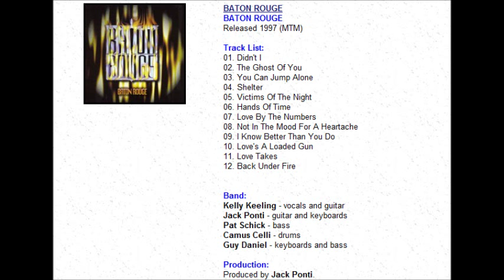Baton Rouge Loves a loaded gun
Band:
BATON ROUGE
Album:
BATON ROUGE

Released 1997 (MTM)
Kelly Keeling - vocals and guitar
Jack Ponti - guitar and keyboards
Pat Schick - bass
Camus Celli - drums
Guy Daniel - keyboards and bass

Production:
Produced by Jack Ponti.

Somebody saw you at the station
You had your suitcase in your hand
You didn't give no information
You walked off with another man
I'm alwaays standing in the shadows, baby
I watched you give yourself away
You take them home into your bedroom
ohh, You had another busy day

I tried to look the other way and fake it
You push me to the limit

One down, one to go
Just another bullet in the chamber
Sometimes love's a loaded gun
Red lights, stop and go
Whatcha gonna do when you play with danger
And it shoots to kill

Someday they'll put me in a squad car
Someday they'll throw away the key
But 'til that day I'll be a mad dog
Cuz that's what you taught me to be

You looked into the eyes of men above you
I was the one who really tried to love you

You know, you push me right to the limit